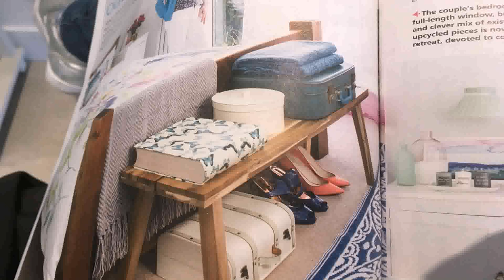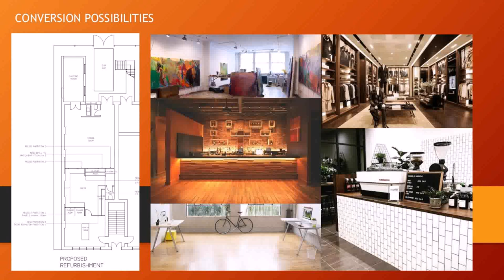Loft Conversion Perth Wa - Gif Maker DaddyGif.com (see description)